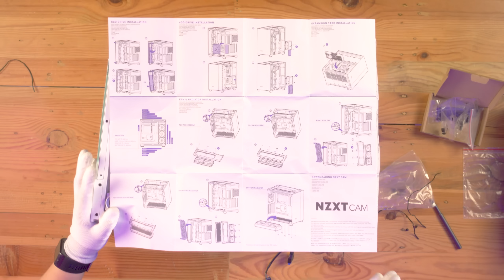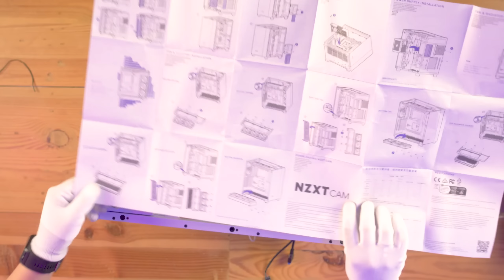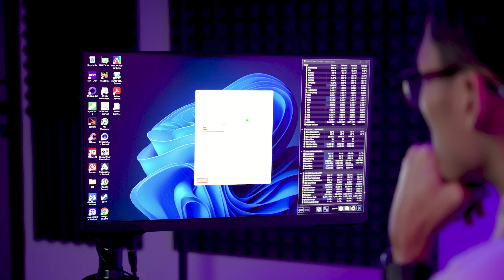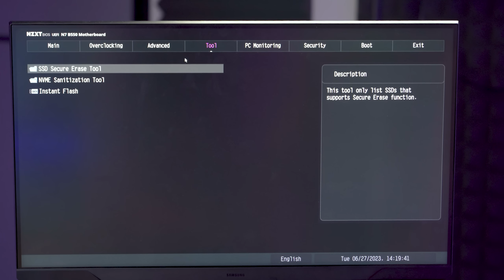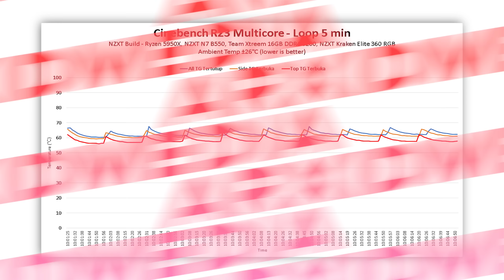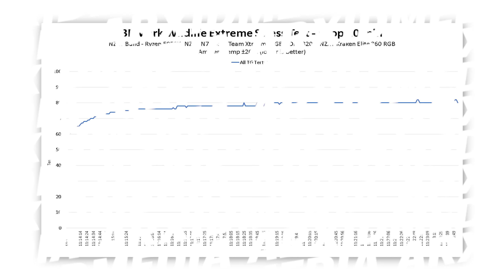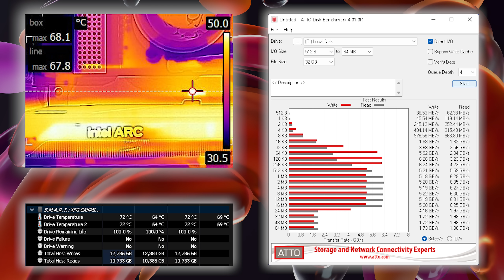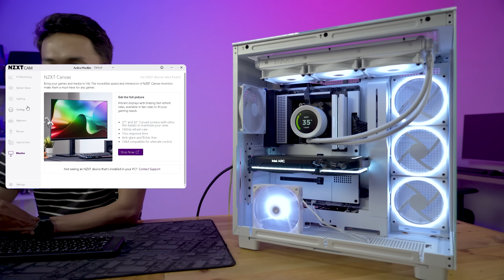Rakit PC Putih Elegan 30 Jutaan | ft. NZXT H9 Elite & Kraken Eite 360 RGB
Rasanya udah lama nggak sih, nggak liat Mas Indra Rakit PC Tahun ini? Buat obatin rasa kangen kalian sama rakitan PC putih, kita langsung bikinin konten Rakit PC 30 Jutaan dengan konsep PC putih yang looknya elegan puollll! Nggak ketinggalan kita juga rakit PC putih kali ini pakai rakitan full dari NZXT! Mau tau look kece dan performa dari rakitan PC putih kita kali ini? kalian wajib nonton sampai abiiss!